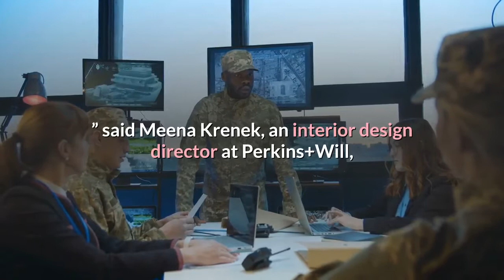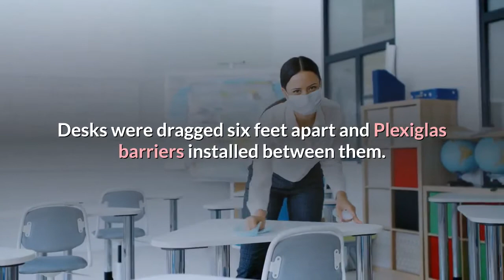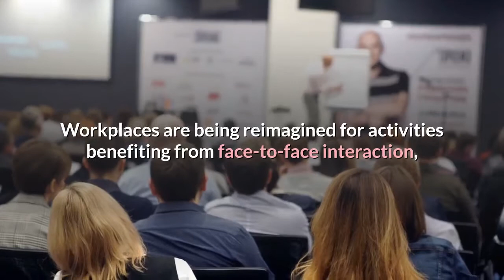Here come hot desks and ZOOM rooms … and holograms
Since the pandemic sent workers home last year, a slew of modifications have been made to office buildings to protect against the spread of the coronavirus. Now, as companies prepare to bring workers back, experts say even more changes are on the way. Expect expanded gathering spaces and fewer personal workstations, for instance, changes that are being fueled by the success of working from home. Companies like Google, Microsoft and Walmart have already announced proposals for hybrid work models that will allow employees to continue to work remotely at least a few days a week. These new arrangements mean companies may need less office space, and some have already cut back on their real estate needs, according to a survey from the consulting firm PwC. Target said this month that it was giving up office space in downtown Minneapolis, and in September, the sporting goods retailer REI sold its newly built headquarters in Bellevue, Wash.“We really are at an inflection point, ” said Meena Krenek, an interior design director at Perkins+Will, an architecture firm that is revamping offices, including its own, for new modes of working. Last spring, while lockdowns were in place, landlords and tenants prepared for what they thought would be a return to the office in the summer and fall. Desks were dragged six feet apart and Plexiglas barriers installed between them. One-way arrows were stenciled on corridor floors, chairs were removed from conference rooms, and an elaborate choreography was developed to determine how and when teams would return to avoid overcrowding. Then many workers simply stayed home. As the pandemic dragged on and people got the hang of Zoom, many discovered it was possible to be productive while parked on living room sofas or in backyard lawn chairs. Now, as company heads are again planning for a return to the office, not only safety measures but also the new work arrangements are driving discussions about the postpandemic workplace. More than 80 percent of companies are embracing a hybrid model whereby employees will be in the office three days a week, according to a new survey by KayoCloud, a real estate technology platform. Workplaces are being reimagined for activities benefiting from face-to-face interaction, including collaboration on projects and employee training, as a way to promote a company’s culture and identity. Common areas will be increased and equipped with furniture that can be moved as needs change. Steelcase and Knoll, suppliers of office furniture, report strong interest in mobile tables, carts and partitions. But as the amount of space devoted to gathering expands, the fate of one’s own personal turf at the office — a desk decorated with family photos, a couple of file cabinets — hangs in the balance.